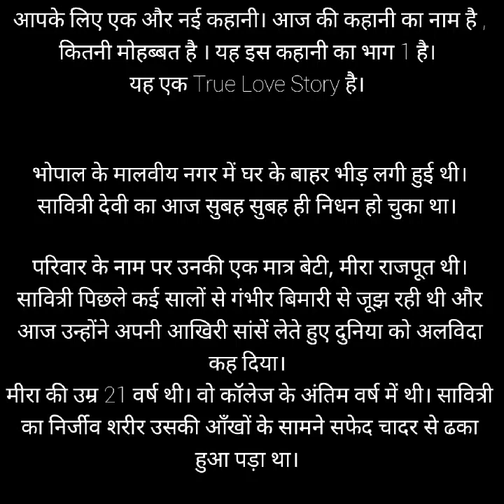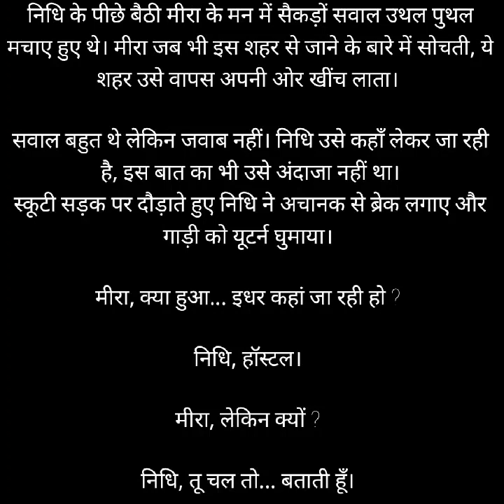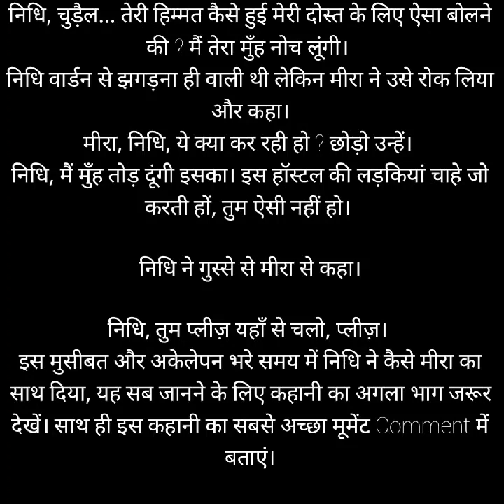कितनी मोहब्बत है (भाग -1) | Kitni Mohabbat Hai | Love Story | Pyar Ki Kahani | Real Love Story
आपके लिए शानदार हिंदी कहानियों का यह चैनल बहुत बड़ा कलेक्शन लेकर आया है जिसमें से एक यह भी कहानी है जो आप अभी सुन रहे हैं। ऐसी ही बहुत सारी हिंदी कहानी आपके यहां पर मिलेगी।
हिंदी कहानियों का यह कलेक्शन आपके यहां पर बहुत सारी हिंदी की कहानी वाली है। जैसे लव स्टोरी हो गई और ऐसे ही और बहुत सारी टॉपिक पर यहां पर आपको स्टोरी मिलेगी।